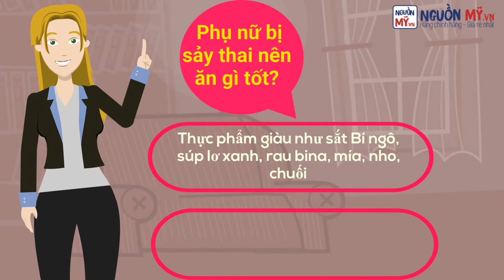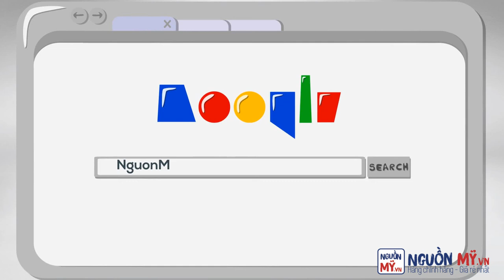NGUYÊN TẮC DINH DƯỠNG HẬU SẢY THAI